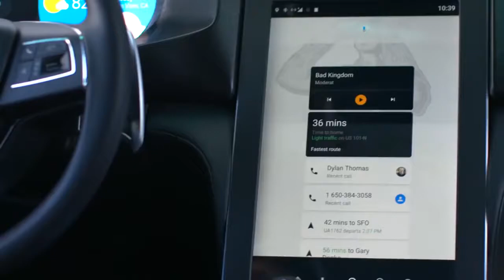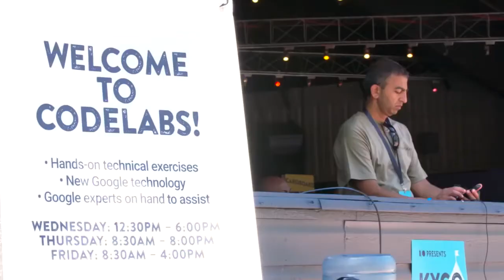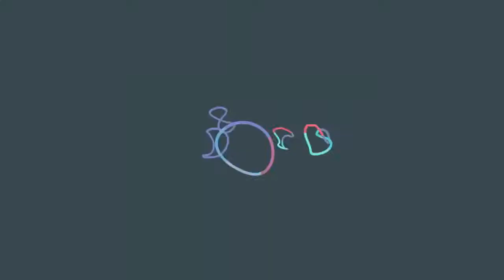Google I/O's B-to-B "Festival" (Ex Awards 2017)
Agency: Sparks